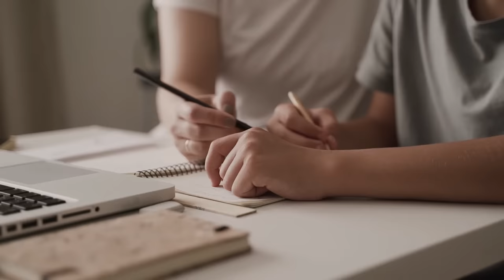Help Stock Footage - Help Free Stock Videos - Help No Copyright Videos